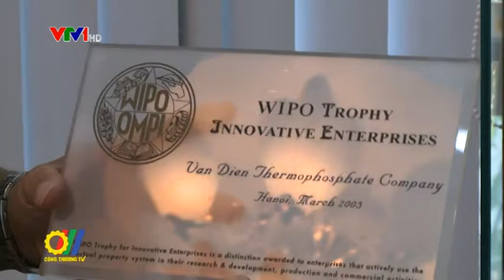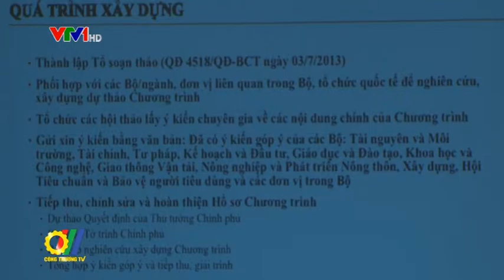Thúc đẩy đổi mới sinh thái trong doanh nghiệp Việt Nam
Nhằm đẩy mạnh sản xuất và tiêu dùng theo hướng phát triển bền vững trong giai đoạn tới, đồng thời thực hiện nhiệm vụ được Chính phủ giao, Bộ Công Thương đã phối hợp với các Bộ, Ngành, đơn vị có liên quan xây dựng và triển khai Chương trình hành động quốc gia về sản xuất và tiêu thụ bền vững - Lộ trình thực hiện đổi mới sinh thái tại Việt Nam...